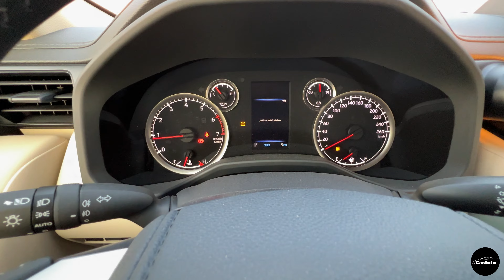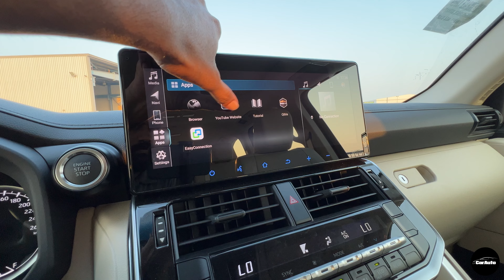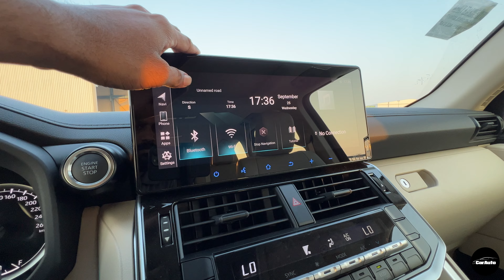2024 Toyota Land Cruiser: The Comeback has Arrived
2024 Toyota Land Cruiser 4.0L GXR Walkaround – Power, Luxury & Off-Road Performance | Full Walkaround & Features

In this video, we take an in-depth look at the 2024 Toyota Land Cruiser 4.0L GXR – a true legend in off-road performance and rugged reliability. The 4.0L V6 engine delivers power and efficiency, making this SUV a top choice for both urban driving and adventurous terrain. Explore the sleek exterior design, luxurious interior, and advanced safety features that make the Land Cruiser GXR a symbol of prestige and durability.

Whether you're looking for an off-road beast or a luxurious family vehicle, the 2024 Toyota Land Cruiser GXR has it all. Watch as we review its key features, including the multi-terrain control system, adaptive cruise control, and state-of-the-art infotainment system.

2024 Toyota Land Cruiser 4.0L
Toyota Land Cruiser 4.0L Review
Land Cruiser 4.0L V6 Engine
2024 Toyota Land Cruiser Specs
Toyota Land Cruiser 4.0L Performance
Best SUV 2024 Toyota Land Cruiser
Toyota 4.0L Off-Road SUV
Toyota Land Cruiser 4x4 2024
Land Cruiser 2024 Interior and Exterior
2024 Toyota Land Cruiser Walkaround
Toyota Land Cruiser 2024 Overview
New Land Cruiser V6 2024
Toyota Land Cruiser 4WD System
Land Cruiser 2024 dubai
2024 Land Cruiser interior review
toyota land cruiser 2024 features